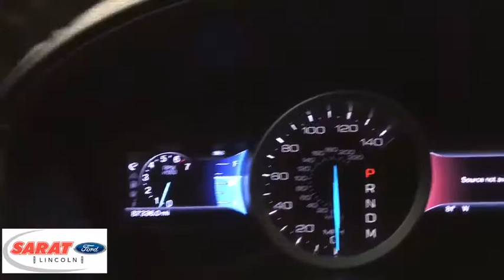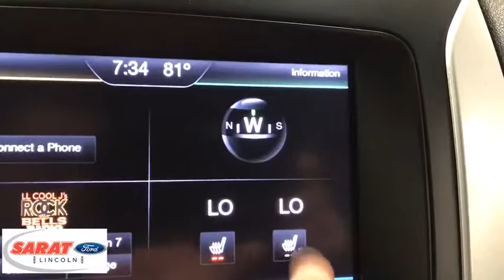2013 Ford Explorer Westfield, Holyoke, West Springfield, Suffield, Agawam, MA Y0269B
2013 Ford Explorer available in Agawam, Massachusetts at Sarat Ford Lincoln. Servicing the Westfield, Holyoke, West Springfield, Suffield, MA area.

This outstanding example of a 2013 Ford Explorer XLT is offered by Sarat Ford Lincoln. Do so much more with one vehicle. This Ford Explorer gives you everything you need an automobile to be. With 4WD, you can take this 2013 Ford Explorer to places roads don't go. It's all about the adventure and getting the most enjoyment out of your new ride. There is no reason why you shouldn't buy this Ford Explorer XLT. It is incomparable for the price and quality. More information about the 2013 Ford Explorer: The Ford Explorer has been rated one of the safest utility vehicles at any size or price; it's the first vehicle in the world to offer rear inflatable seatbelts. Curve control--a more advanced version of electronic stability control--is also a Ford exclusive. Ford's MyKey system helps parents reel in teen drivers. The Explorer also stands out for being one of the greenest choices available. Ford claims best-in-class gas mileage for non-hybrids and notes that the Explorer EcoBoost will go 20 percent farther on a gallon of gas than the Honda Pilot. Interesting features of this model are world-class safety features, good value, excellent ride quality, Quiet interior, and surprisingly good gas mileage with EcoBoost engine Sarat Ford Lincoln Where Customers Become Friends since 1929
AM/FM stereo w/CD/MP3 player,SYNC w/MyFord voice-activated communications & entertainment system -inc: Bluetooth capability, steering wheel audio controls, USB port, audio input jack, 911 assist, vehicle health report *SYNC Services available w/additional annual subscription fee*,(6) audio speakers,Roof mounted antenna,Mini spare tire,Black lower bodyside cladding w/chrome accent,Black wheel lip molding,Chrome door handles,P245/60R18 all-season BSW tires,LED tail lamps,Fog lamps,2nd/3rd row privacy glass,Satin silver finish grille,18 painted aluminum wheels,Easy fuel capless fuel filler,Body-color spoiler,Black folding heated pwr mirrors -inc: integrated blind spot mirrors, LED turn signals, approach lights,Front speed sensitive wipers,Upper body-color/lower black front/rear bumpers,Silver roof rack side rails,Rear 2-speed intermittent wiper,Bi-functional projector beam headlights,Auto on/off headlights,Illuminated entry,Perimeter alarm,Color-keyed cloth sunvisors -inc: illum vanity mirrors,60/40 split-folding 2nd row bench seat -inc: fore/aft 40 section adjustable seat,2nd/3rd seat rear map light,Load floor tie-down hooks,SecuriCode remote keyless entry w/keypad,Leather-wrapped tilt/telescoping steering wheel w/audio & cruise controls,Front/rear color-keyed carpeted floor mats,50/50 split-folding 3rd row seat,Air filtration system,Pwr door locks,Bright Galvano over LA Grain appliques,12V pwr points -inc: (2) front, (1) second row, (1) cargo area,Overhead console w/lights & sunglass holder,Front/rear scuff plates,Cargo area hooks,Grab handles -inc: (1) at passenger seat, (2) in 2nd row,Manual climate control w/aux air cond,Floor console w/armrest & storage,Cruise control,Rear window defogger,SecuriLock passive anti-theft system,Leather-wrapped shift knob,Unique cloth front bucket seats -inc: 6-way pwr seats, manual lumbar & recline,Pwr windows w/1-touch driver & front passenger up/down,Media hub w/aux input jack,Trailer sway control,Independent front/rear suspension,200-amp alternator,58-amp/hr maintenance-free battery -inc: battery saver feature,Pwr steering,HD front/rear brake calipers,Front recovery hooks,6-speed SelectShift automatic transmission w/OD,3.5L Ti-VCT V6 engine -inc: 3.39 axle ratio,4-wheel drive,4-wheel antilock disc brakes,AdvanceTrac w/Roll Stability Control (RSC),Terrain management system,2nd generation dual front side seat airbags,MyKey system -inc: top speed limiter, audio volume limiter, early low fuel warning, programmable sound chimes, Beltminder w/audio mute,Safety Canopy -inc: side curtain airbags, rollover sensor,SOS Post Crash Alert System,Seat belts -inc: pretensioners, energy management system, adjustable height in 1st row,Hill descent control,Reverse sensing system,Tire pressure monitoring system,Traction control,2nd generation dual front airbags,Rear door child safety locks,Front passenger sensing system,Hill start assist,Belt-Minder feature,LATCH system on rear outboard seat locations